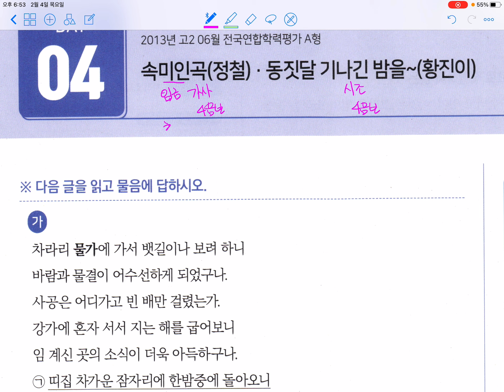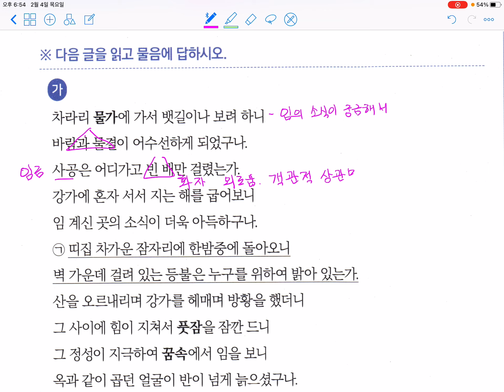섹션뽀개기 5-4 속미인곡 / 동짓달 기나긴 밤을